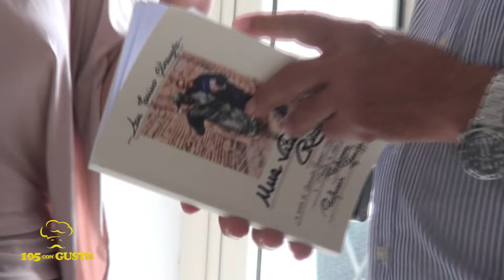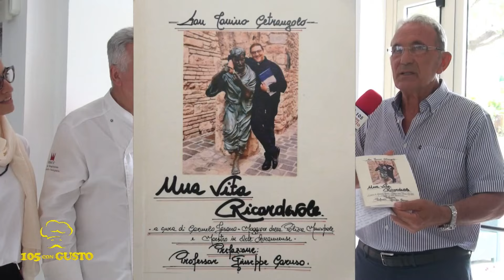105 Con Gusto La Roccia dal 22giu